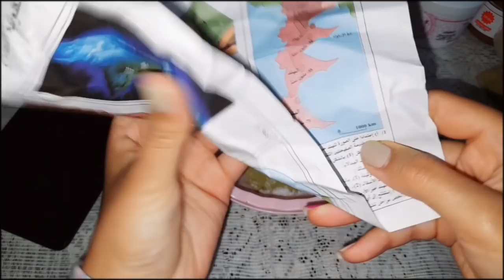😱بدون قسم الخلطة لشوهاتني فالحمام وخلات كلشي كيشوفيا غادي تجبد ليك لوسخ ديال 20 سنة طيابة تصدمات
والله تم والله حتا تبياضي صحة أقوى وصفة في تبييض أي منطقة في الجسم إزالة الكلف الأسود والتصبغات

تبريمة خطيرة واعرة البنات كتصفي البشرة وجهك غادي يرجع مراية زليجة كيشعل جربيها ليوم وردي عليا الخبار

أقوى وصفة في تبييض،💋 اي منطقة في الجسم غادي تبياضي وتزياني وترجعي تشكريني وترحميني على هاد الوصفة

تبريمة لصدمات صحاباتي🤩 جبتها ليكم من قاع لبير أي مشكل عندك غادي تهناي منو وترجعي بلارة كتشعلي

Instegram:fatimazahra_beauty

رابط قناتي فاطمة الزهراء بيوتي

يومياتفاطمةالزهراء